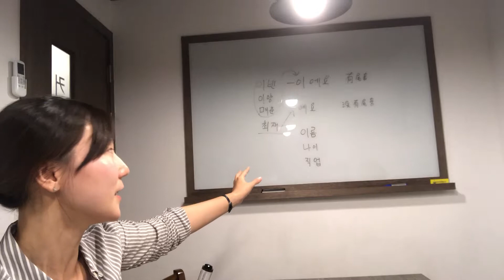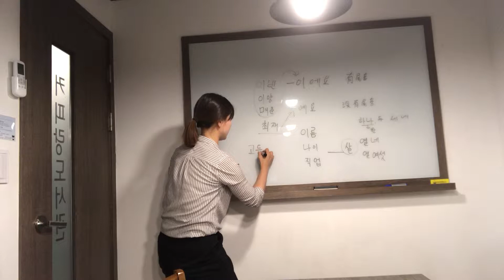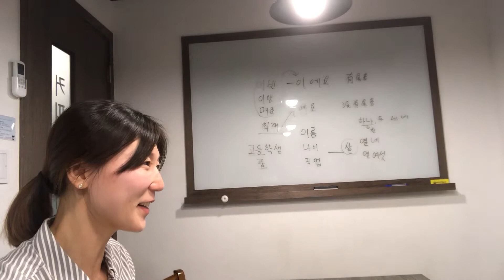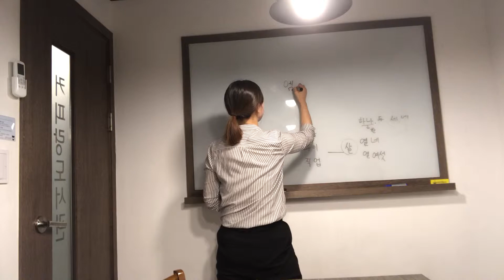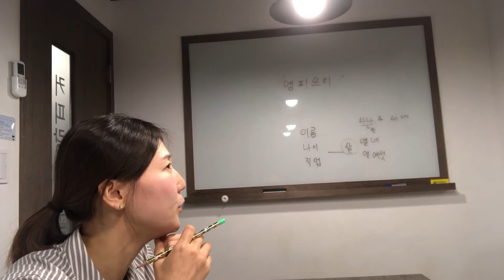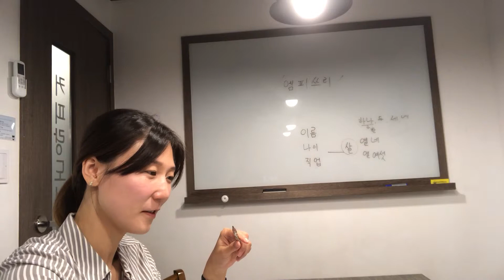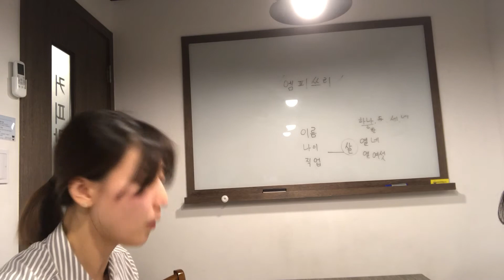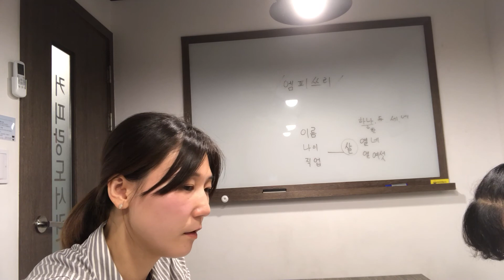[tutor-k] #3 韩国语的 개,명,병,권